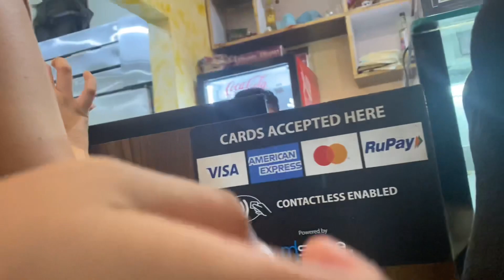My First Vlog 😊 | Best friends birthday celebration 🎉 | Tam Vlogs ❤️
Greetings Everyone !
I hope you all are doing great and are safe wherever you are……
I remember when I was in my early teens ,
YouTube always excited me and I always wanted to start up my YouTube channel….so here I am …Finally….. with my first vloggg!
I hope you guys enjoy watching it 😊